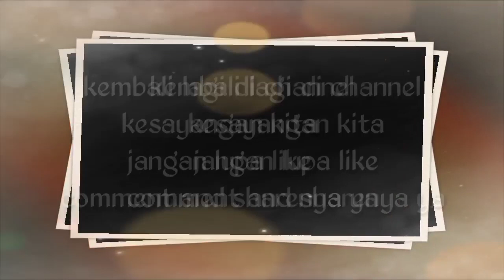Berita terbaru artis ayu ting ting dapat wejangan dan di larang keras terjun ke dunia politik,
Ayu ting ting dan ivan gunawan pasangan yang serasi yang bikin kita bapaer,
Kalau lagi ngedit video ini suka senyum senyum sendri guys,,love U guys